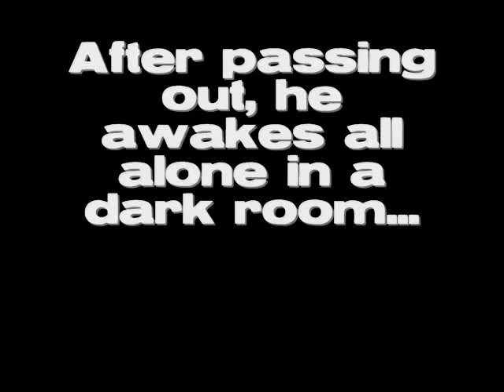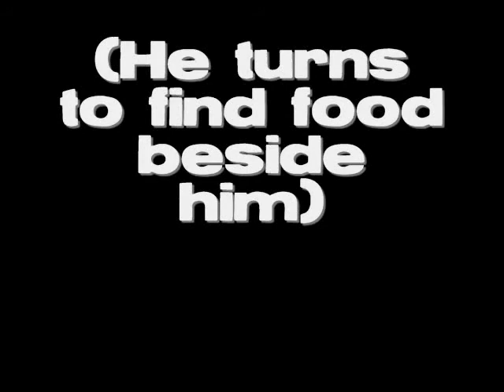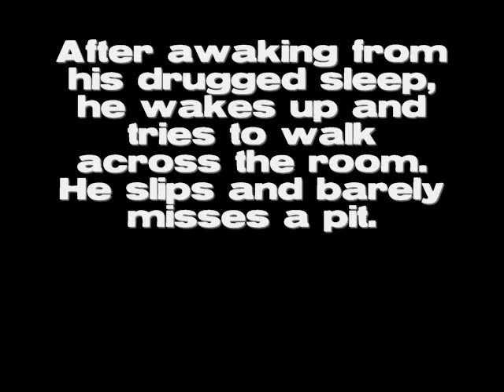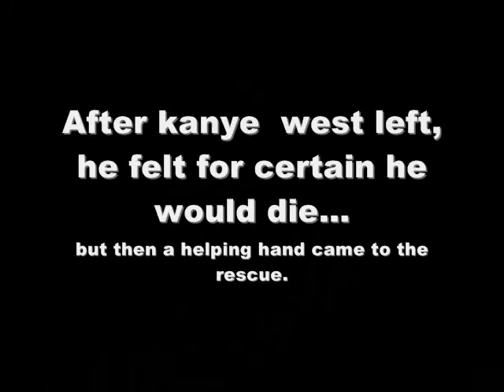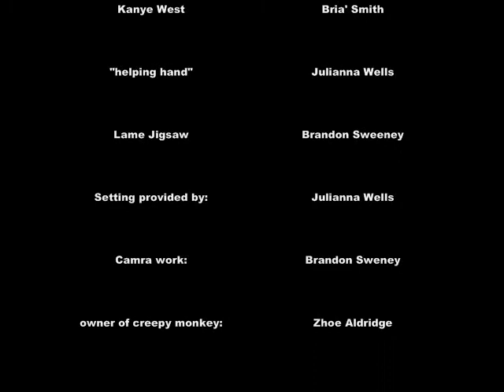The Pit and the Pendulum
Starring Zhou, Brandon, Bria', and Juliana.